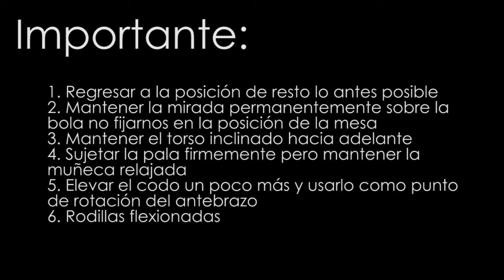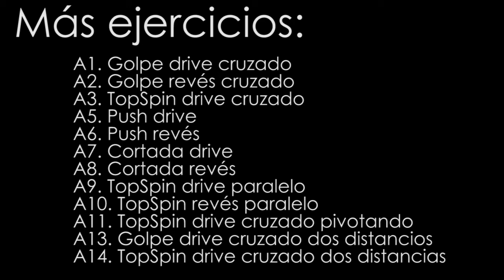Ejercicio Técnica Básica: A4. Topspin revés cruzado